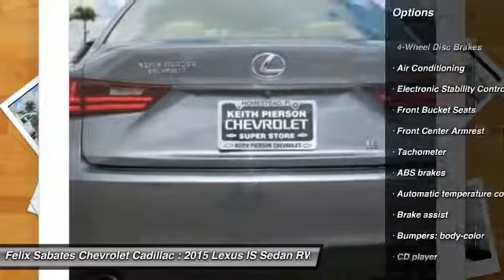2015 Lexus IS Homestead FL T046390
2015 Lexus IS 250

Looking for the right sedan? Today could be your lucky day. this 2015 Lexus IS could be yours.